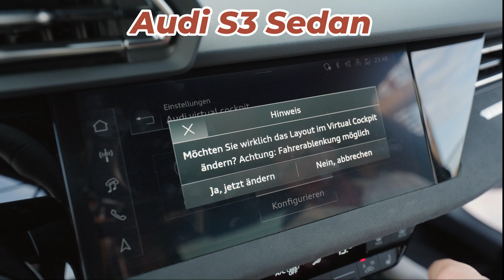Новый Audi S3 Sedan